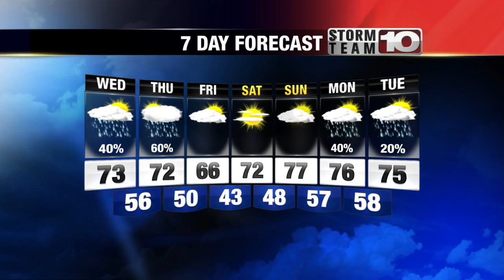Tuesday Late Forecast